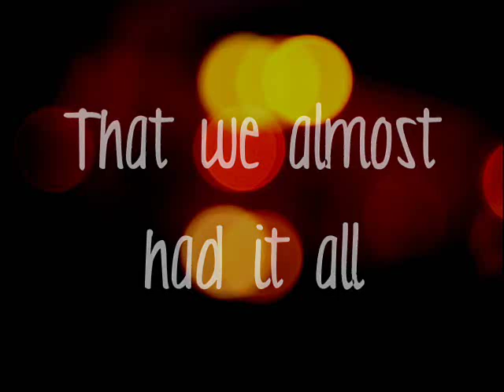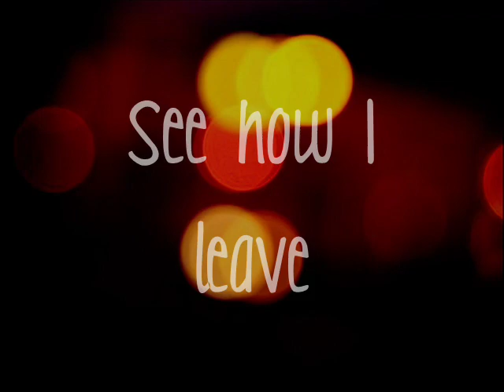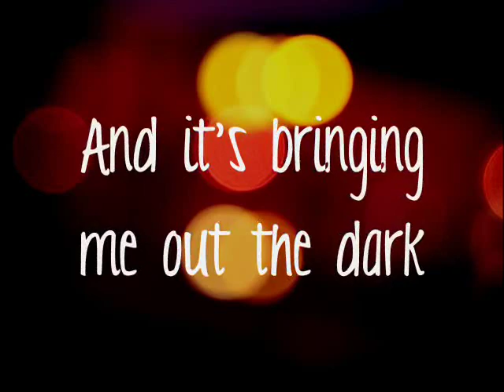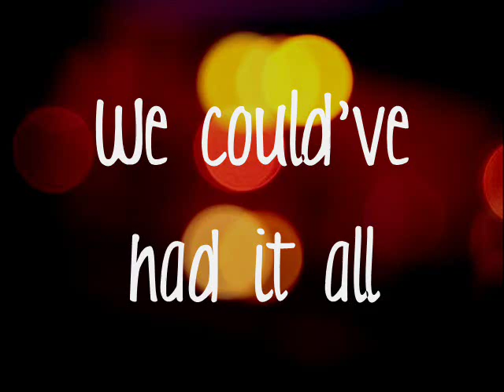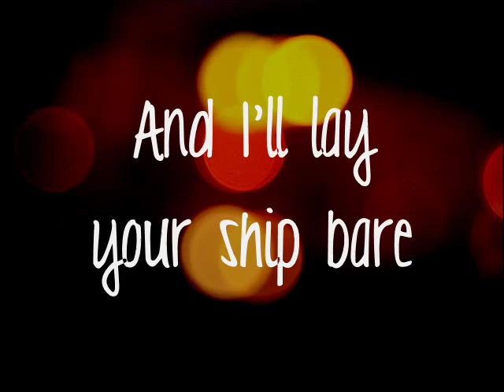Lee Hi- Rolling In The Deep Lyrics